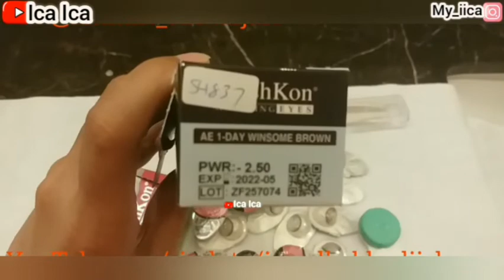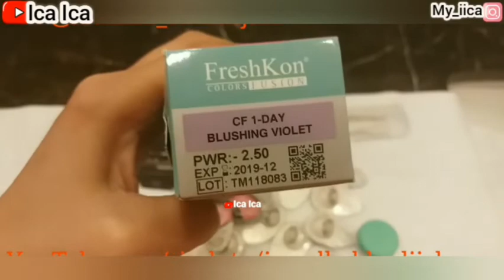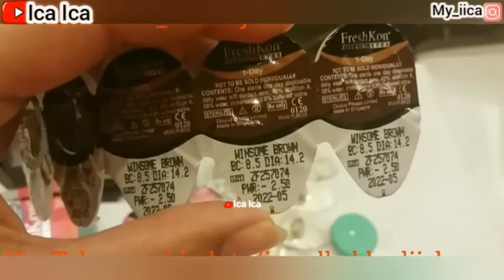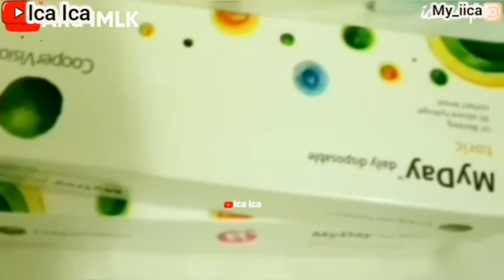TUTORIAL CARA PAKAI SOFTLENS || REVIEW SOFTLENS BENING MyDay & SOFTLENS FRESHKON